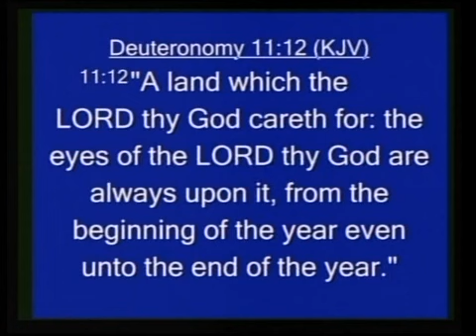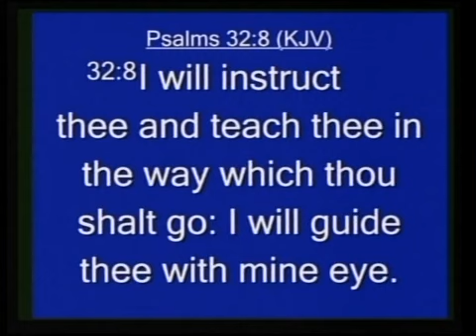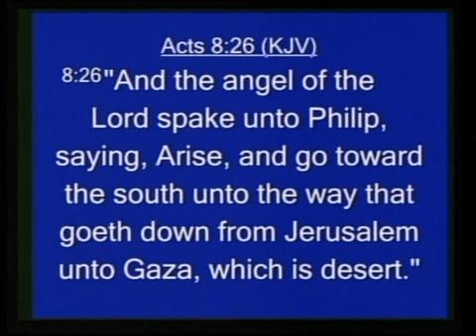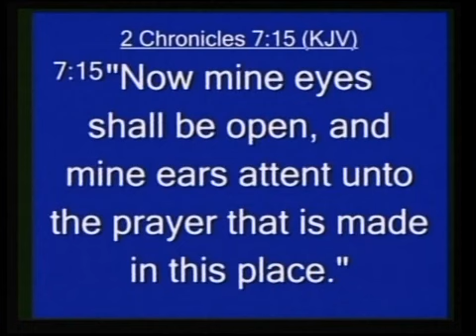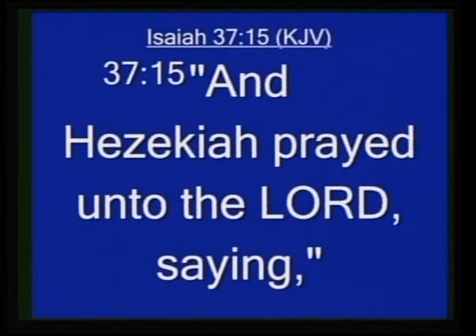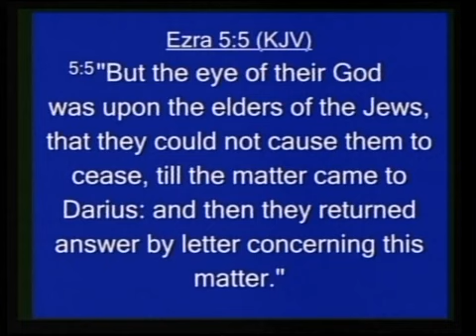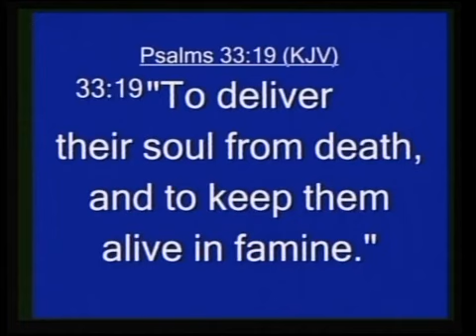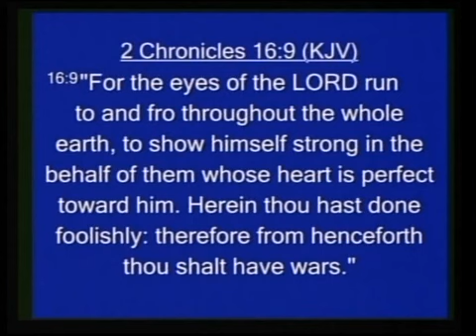Nithyam Tv : Word Of God - Pr. M.K Sam Sundaram || The Eyes Of The Lord